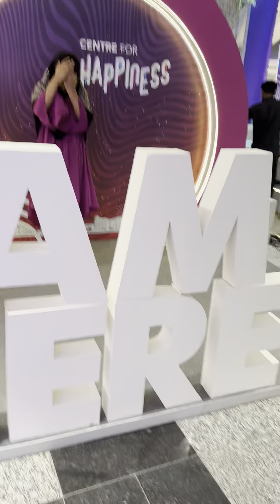24 July, 2024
Unimart shopping